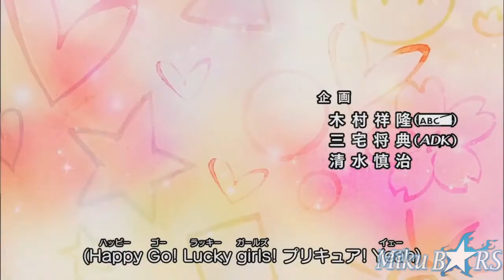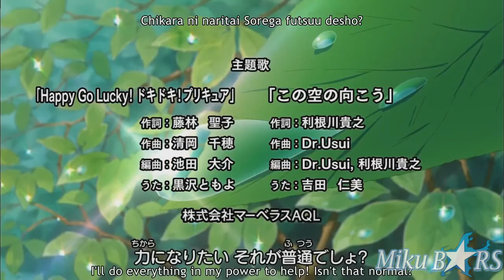Doki Dok!i Pretty Cure / Glitter Force Doki Doki【ドキドキ！ プリキュア】 The All Openings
El 19 de Agosto Netflix publicó la décima temporada de la franquicia Pretty Cure, dando una versión completamente alternativa de las anteriores temporadas.

©Toei Company-Animation/ABC Asahi/Asatsu DK